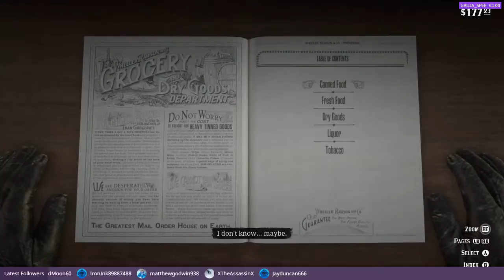Let's play! Red Dead Redemption 2 Part 6